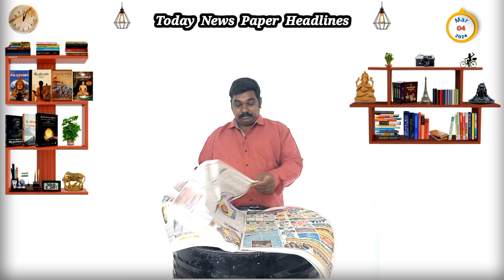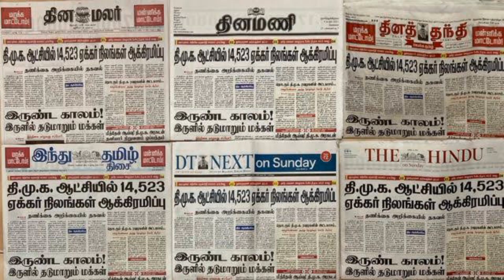04 Mar 2024 - Today Headlines - Daily Thanthi Tamil News Paper Analysis | BJP Modi | DMK | WellToday